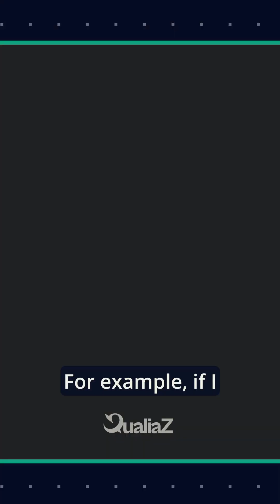THE REAL PROBLEM WITH GENERATIVE AI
AI models learn from vast amounts of data, including creative works, to generate new content. This raises concerns about intellectual property, as the unique elements of human creations are absorbed and potentially replicated without explicit consent.